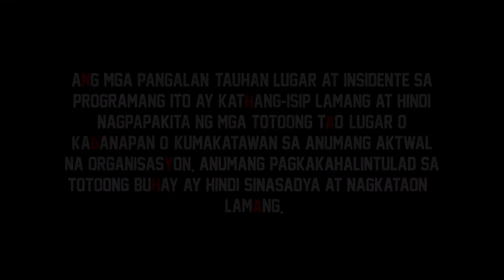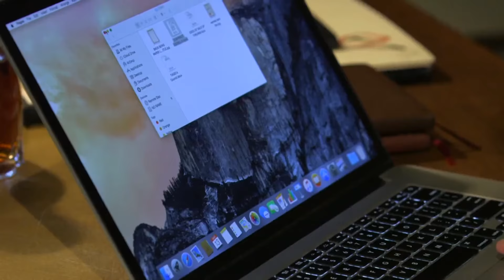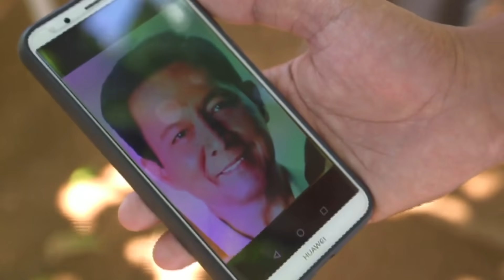[ENG SUB] Ep 66 | The General's Daughter | Angel Locsin, Tirso Cruz III, Maricel Soriano